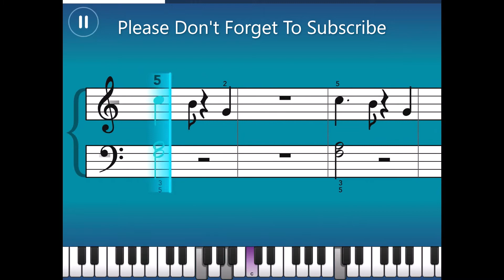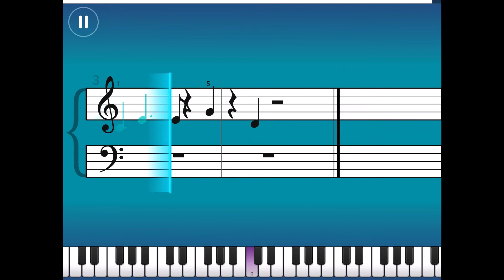Essentials III : A Thousand Miles - Vanessa Carlton / Simply Piano / Piano Tutorial / Sheet Music